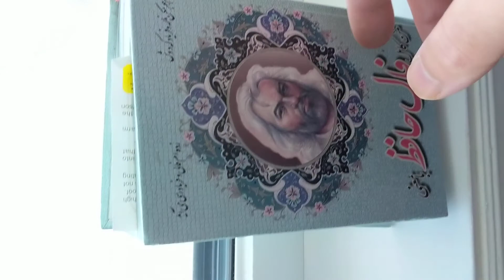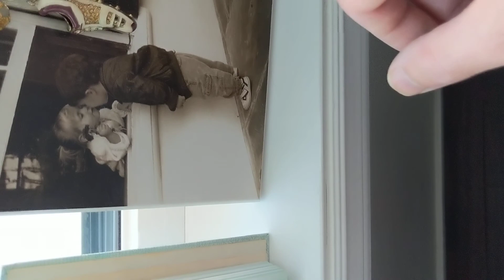CheetahDundeePalangeIrani is 100% not like father: (137wins) vs fajer(97wins)